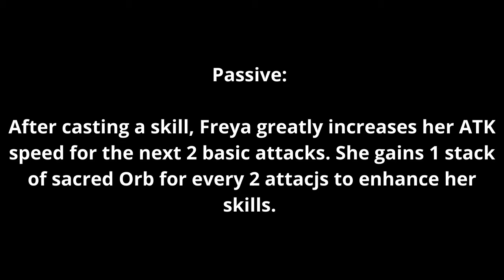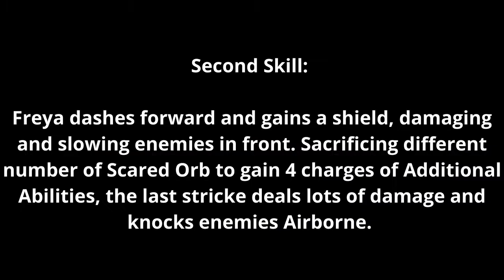Freya 2 Minutes Guide | How to Use Freya Properly | Master the Basics | Freya Skills | MLBB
Freya

Passive: After casting a skill, Freya greatly increases her ATK speed for the next 2 basic attacks. She gains 1 stack of sacred Orb for every 2 attacks to enhance her skills.
First Skill: Freya leaps forward, dealing AoE damage and pulling the enemies together. Consuming different number of sacred Orb to enhance skill area and damage, and adds stuns effects.
Second Skill: Freya dashes forward and gains a shield, damaging and slowing enemies in front. Sacrificing different number of Scared Orb to gain 4 charges of Additional Abilities, the last strike deals lots of damage and knocks enemies Airborne.
Ultimate: Freya Freya transforms into valkyrie, gaining shield and increases Physical ATK, Basic Attack becomes Ranged and Splash.